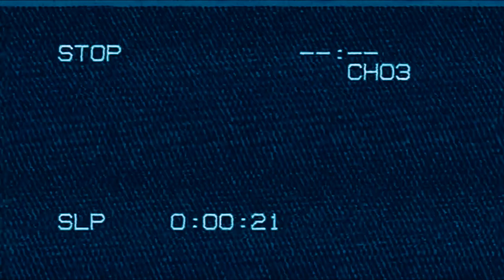Gold Coast Queensland VLOG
2019 - This year, i wish to experiment on new style of video and editing. And this is one of it, to do a ‘vlog’ thingy 😅 There must be reasons for each place that we keep safely in our hearts. Cause every person must has their own preferred taste, memories, smells, and visuals they choose to cherish. To me, it will always be Australia. 🐈 This video sums up among the essence of a place that I want to highlight, and it is, Queensland.

Note: I hope you guys won’t cringe so much😂 and please excuse my ‘still in recovery mode’ face 🤕😔